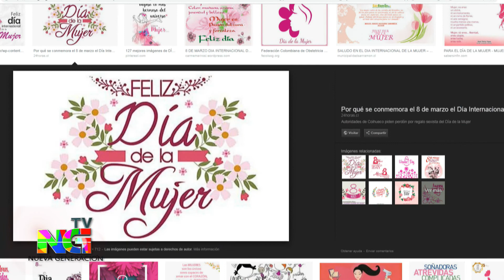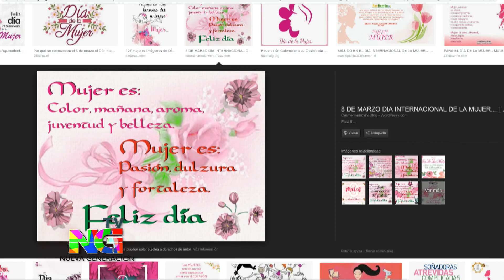ENTRADA DEL SABADO 9 DE MARZO 2019 CON ALBERILIZA